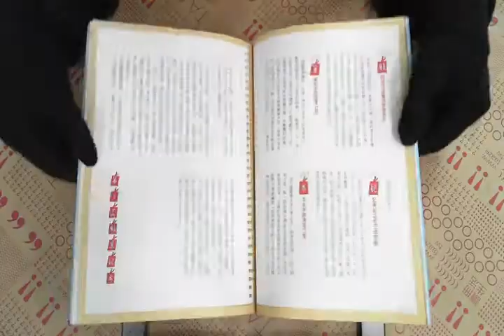TAAZE｜考上第一志願的筆記本：東大合格生筆 ... 二手書書況 9570835281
TAAZE｜讀冊生活網路書店「考上第一志願的筆記本：東大合格生筆記本大公開」，找二手書請至